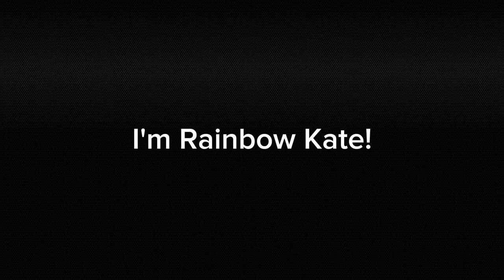I Made CapCut Voices For Some Of The Users.